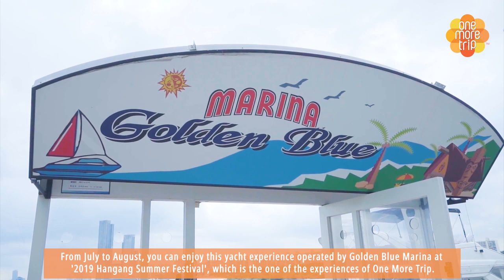Enjoy a yacht on the Hangang River!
There are lots of fun things to do at Hangang River! If you want to have the most unique experience, there's nothing better than taking a yacht and boat!
Try various types of yacht and boat when you get the Banpo Hangang Park.

Among those various boats, you can have the opportunity to glide over the river on the luxurious yacht through One More Trip. It can also be the best place for the romantic propose event! The luxury yacht experience is also available during the '2019 Hangang Summer Festival' that runs from July to August!
After the sunset, don't miss the rainbow fountain show set against the backdrop of N Seoul Tower in the park!

Experience a unique side of Seoul at the Hangang River

Schedule : Monday ~ Sunday ( 15:00 ~ 21:30 Last Ships )
Duration : 40M
Language : English, Chinese, Japanese

LIVE PLAY EXPERIENCE
Welcome to 'One More Trip' :D 🌼